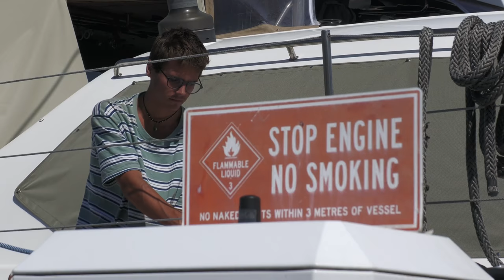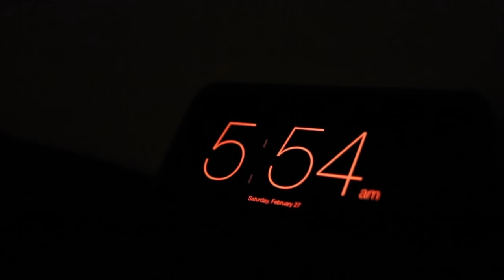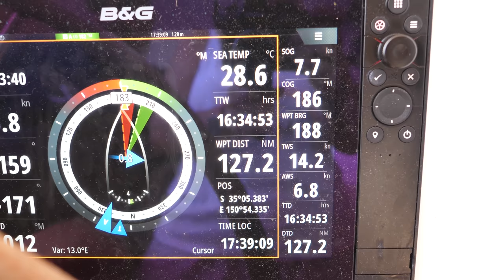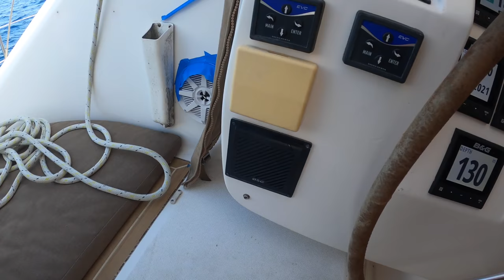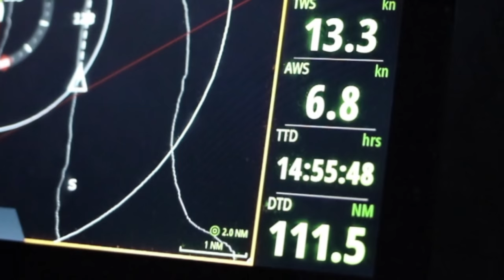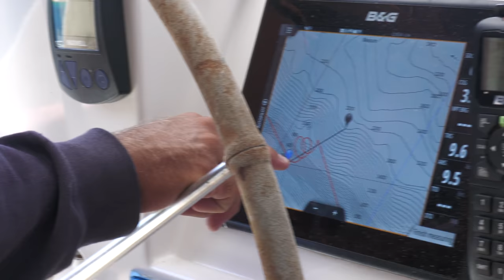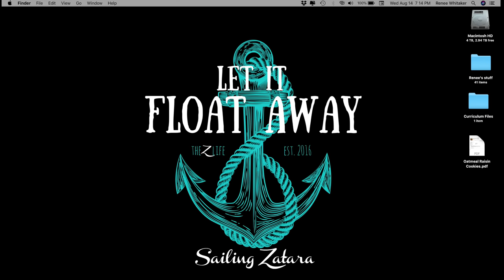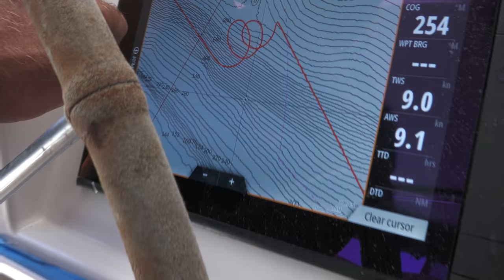Wanna Sail the World? START HERE! // Sailing Australia (Ep 147)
Join us on a two-day non-stop sail down Australia's east coast as Keith shares his thoughts on fanning the flame of your lifelong dreams, while Jack literally has us GOING IN CIRCLES on his midnight shift!

All episodes of our show are created exclusively by Renee, Keith, & the kids. If you’d like to support our efforts, go follow our journey on Facebook and Instagram, or check out one of the other ways you can share the love:

—BECOME A MEMBER OF THE Z-CREW!
Get an early sneak peek at weekly vids, exclusive access to our private Facebook Group, and more!

---GET SOME SWAG! Show your love of the z-crew by sporting a super soft t-shirt or a FlexFit hat; help us get these kids off the boat and on to college!

We’ve teamed up with Amazon and several other major brands to provide you exactly what you’re looking for in one easy to navigate

Happy Sailing!

Our Theme song: Float Away by Grabbitz provided by Monstercat

00:00 Fueling up and getting ready to sail
1:36 Early morning departure for 2-day sail
3:28 How to get started on your dream!
8:03 Sail change
9:24 Pirates on board?
12:18 Arrival
12:57 Going around in circles?!
16:46 Q&A Special Announcement
17:18 How does Autopilot work?
18:34 What about mosquitoes?
19:26 How shallow can you kite?